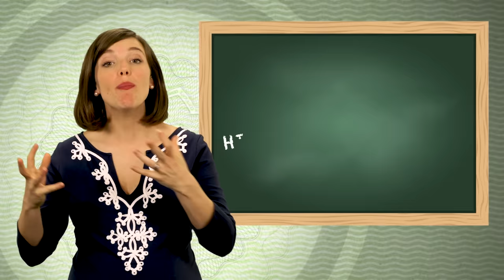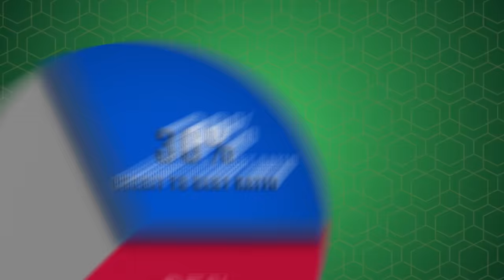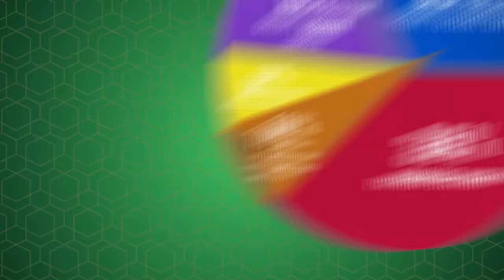What Goes Into Your Credit Score?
It's not just about payment history. Several things are taken into account when your credit score (or FICO score) is calculated.

Directors: Katie Graham & Andrew Matthews
Written by: Julia Lorenz-Olson and Andrew Matthews
Produced by: Katie Graham & Amanda Fox
Images by: Shutterstock